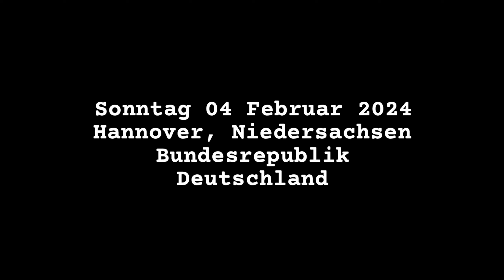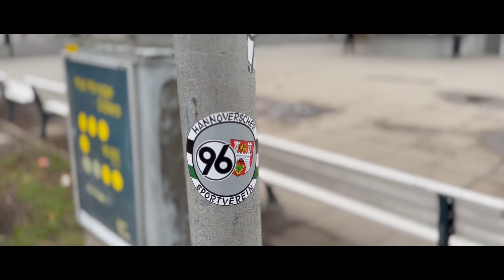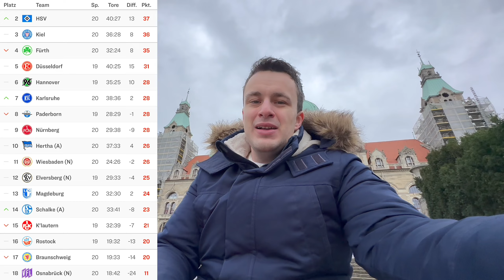Vlog: Hannover 96 - Hansa Rostock // EUROPAPOKAL - HEIMSIEG gegen ROSTOCK (STIMMUNG)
Hannover 96 vs Hansa Rostock - klingt nach viel Tradition und ist es auch! Begleitet mich durch eine wilde erste Halbzeit, bei dem alle Tennisbälle aus der Region Hannover auf dem Feld landen! Zudem wird am Ende sogar der Traum von Europa besungen!